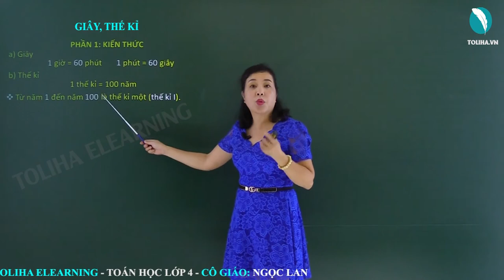Giây, thế kỉ - Toán 4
a) Giây
1 giờ = 60 phút
1 phút = 60 giây
b) Thế kỉ
1 thế kỉ = 100 năm
Từ năm 1 đến năm 100 là thế kỉ một (thế kỉ I)
Từ năm 101 đến năm 200 là thế kỉ hai (thế kỉ II)
Từ năm 201 đến năm 300 là thế kỉ ba (thế kỉ III)
Từ năm 1901 đến năm 2000 là thế kỉ hai mươi (thế kỉ XX)
Từ năm 2001 đến năm 2100 là thế kỉ hai mươi mốt (thế kỉ XXI)